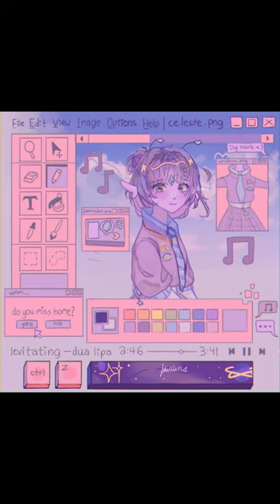thank you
please support my art, thank you

music is I'd Rather Sleep by Kero Kero Bonito